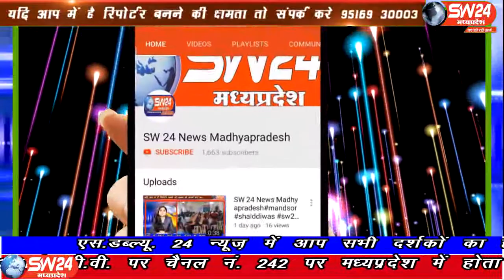sw24news nagda, 12.08.2019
कहते हैं जहां चाह होती है वहां राह होती हैं फिर चाहे परिस्थितियां कैसी भी हो प्रयास करने वालों के लिए मंजिल को पाना मुश्किल नहीं होता। ऐसा ही साबित किया है उज्जैन जिले के खाचरोद की मंजू बम्बोरिया न#sw24news